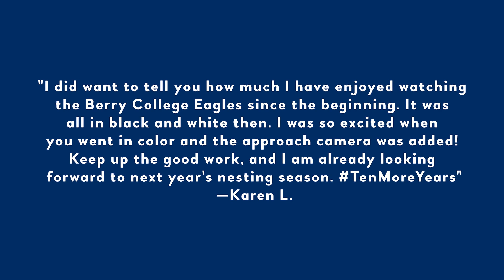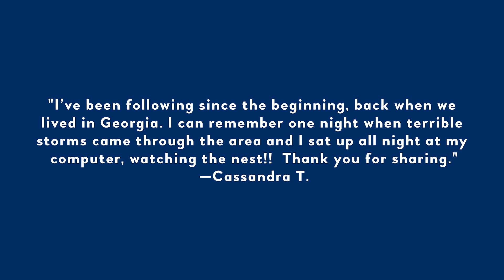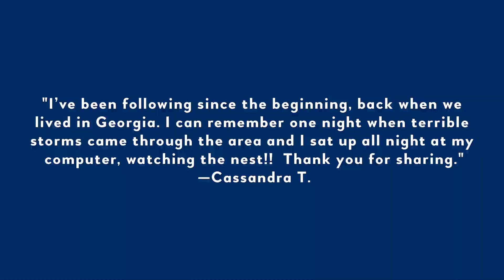10 Years of the Berry College Eagles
In honor of the 10th anniversary of the eagles arriving at Berry College, we've put together a little look back. We hope you enjoy taking this trip down memory lane with us! Berry College’s bald eagle couple first appeared on the main campus in the spring of 2012. Since that time, they have continued to nest in the top of a tall pine tree situated between the main entrance and the parking lot of the Steven J. Cage Athletic and Recreation Center.

Nationally recognized for academic excellence and as an outstanding educational value, Berry is an independent, coeducational, comprehensive liberal arts college of approximately 2,100 students. For more than a century, the college has offered an exceptional education that balances intellectual exploration, practical learning, and character development. Its 27,000-acre campus is the world’s largest.